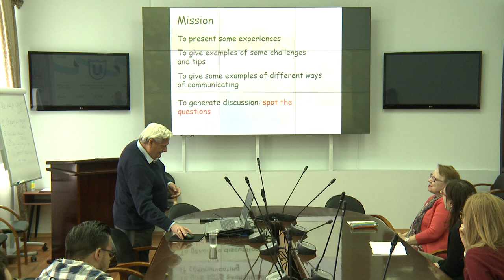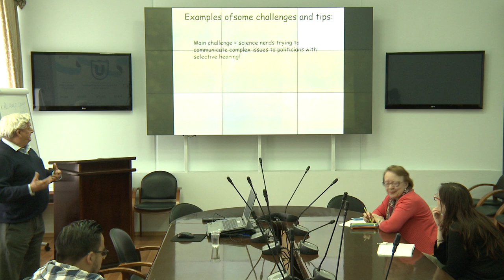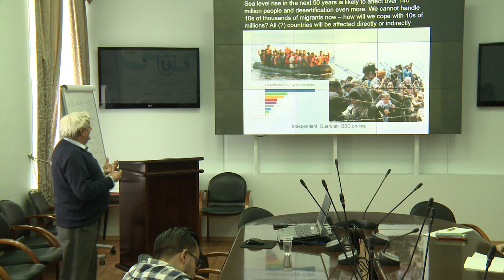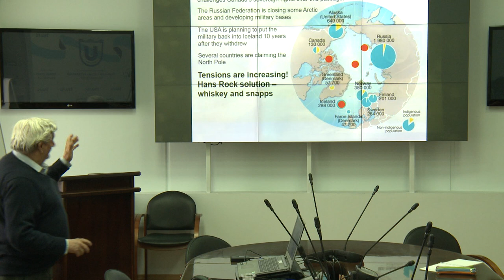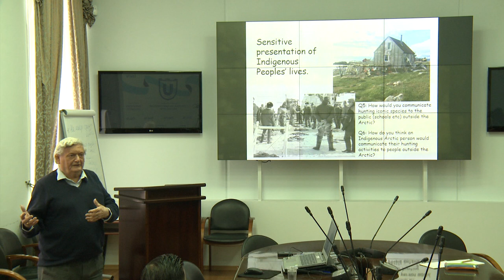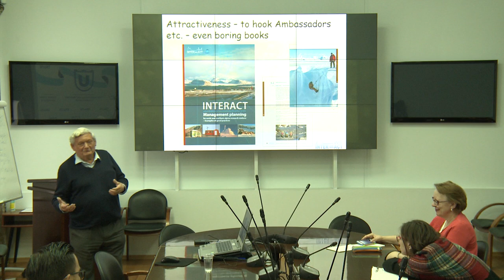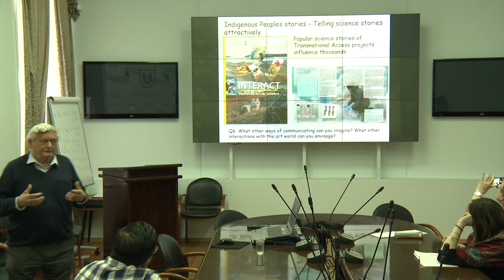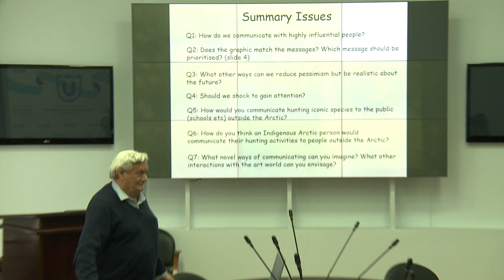Terry Callaghan, Lecture April 30, 2019